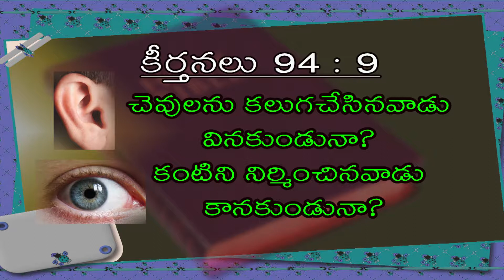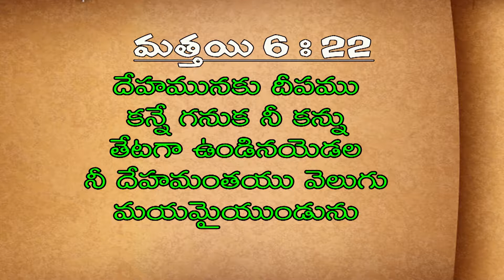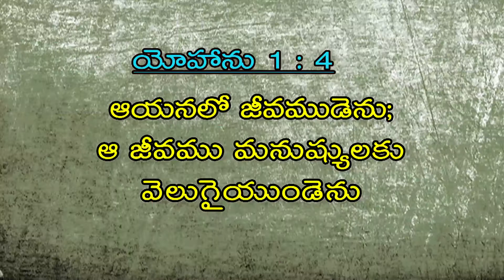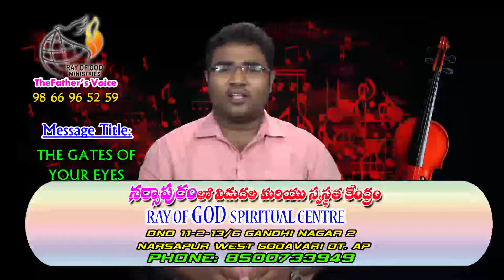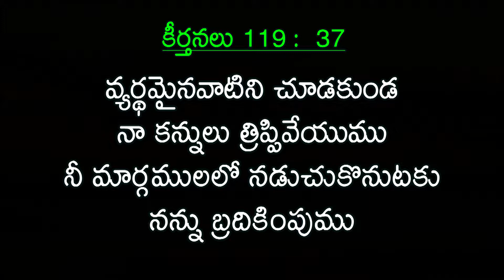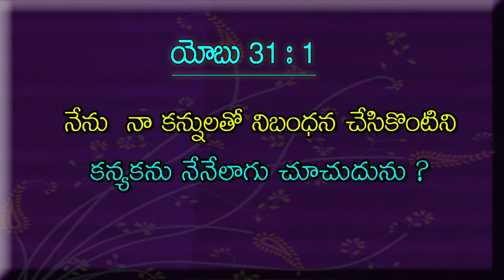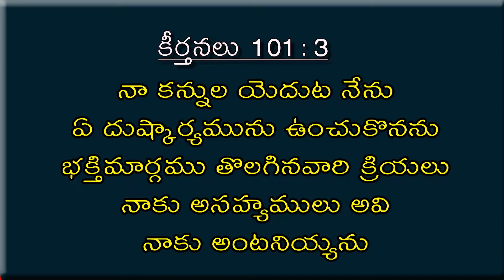గవిని యొక్క కళ్ళు | Brother N Kiran | Moksha Margham